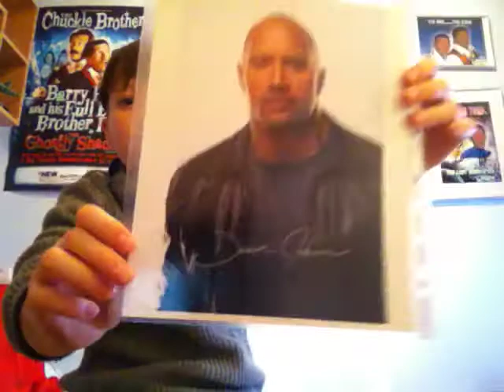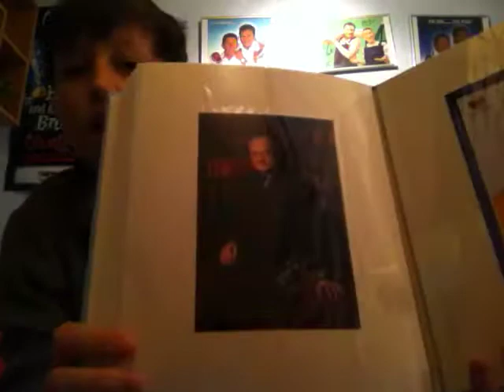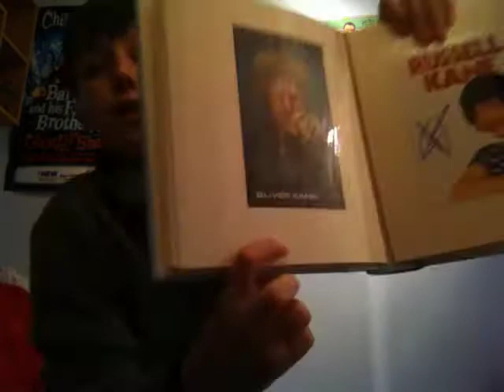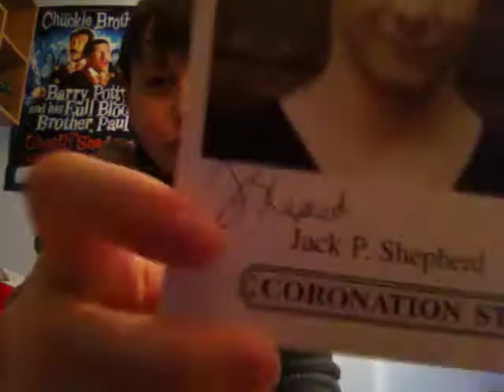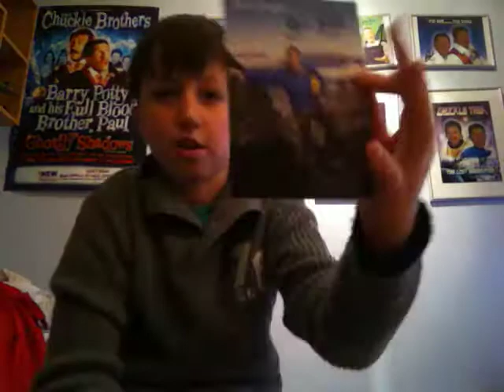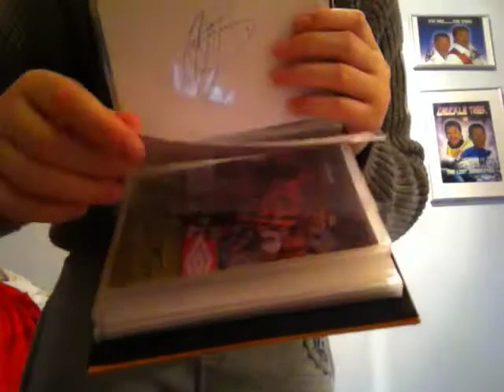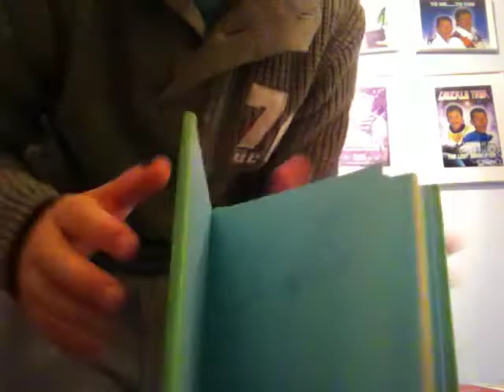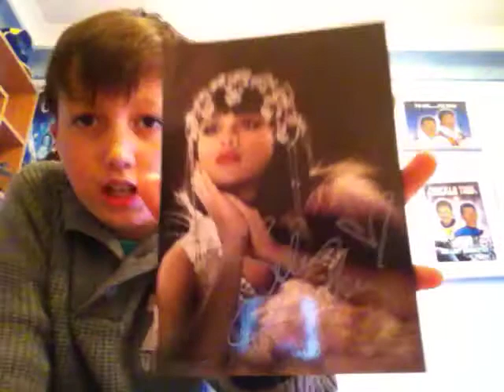My Autograph Collection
My Autograph Collection. I missed some Autographs out so i might make a part 2 .